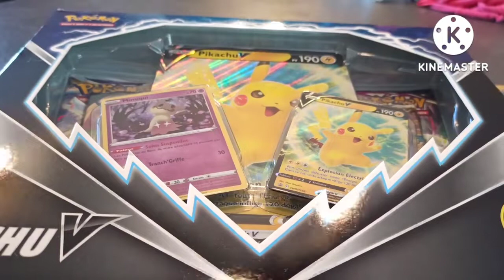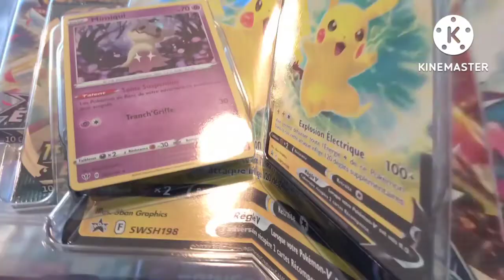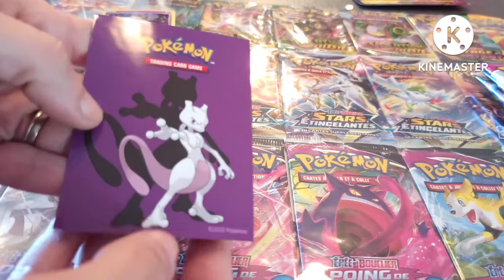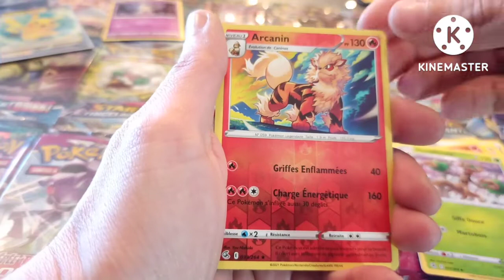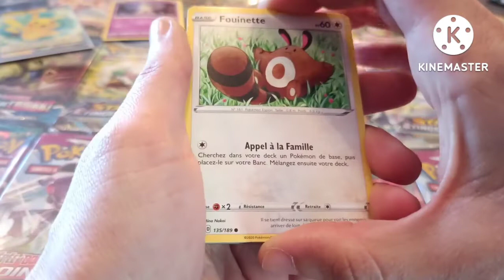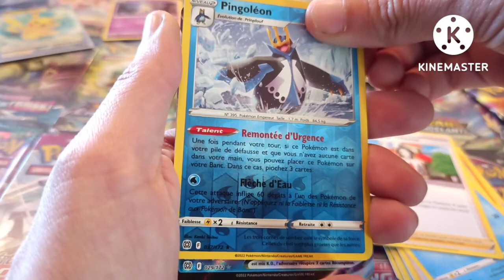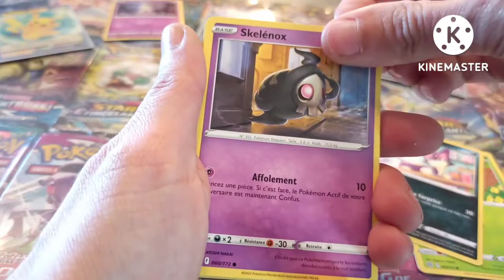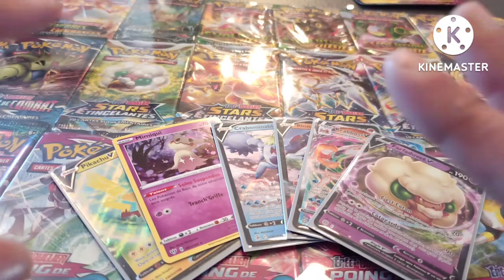Ouverture exceptionnelle d'un coffret Pikachu V 🌟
Coucou à tous !! Vous vous portez bien ? Vous n'avez pas trop chaud ?
Nous on vous revient pour une ouverture de Coffret Pikachu V complètement dément, je vous laisse avec les images 😱😊

Ma 2 ieme chaine
emynate asmr